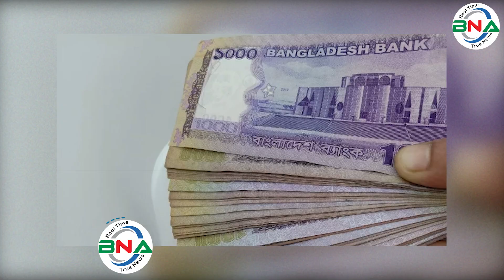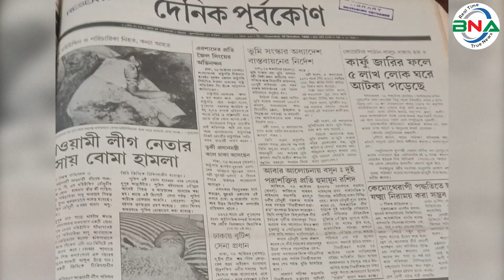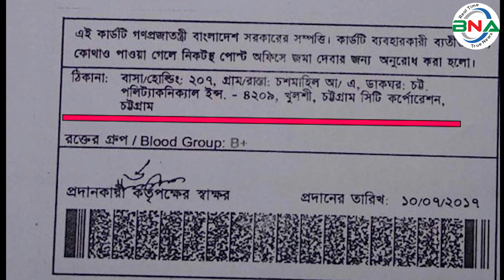চট্টগ্রাম-৯ আসনে দুই ব্যারিস্টারের মর্যাদার লড়াই | Awami League |Jatiya Party| election | Bnanews24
বীরমুক্তিযোদ্ধা ড. মাসুদা এম রশীদ চৌধুরী।  ঢাকা বিশ্ববিদ্যালয়ের সাবেক অধ্যাপক ও জাতীয় পার্টির প্রেসিডিয়াম সদস্য । একই সঙ্গে একাদশ জাতীয় সংসদের সংরক্ষিত নারী আসন-৪৫ থেকে নির্বাচিত সংসদ সদস্য ছিলেন। ড. মাসুদা এম রশীদ চৌধুরী  একমাত্র সংসদ সদস্য যিনি সংসদ সদস্য কোটায় গাড়ি নেননি, নেননি জমি বা ফ্ল্যাট। শুধু তাই নয়, সংসদ সদস্য হিসাবে নেননি সম্মানি, দেশের কোথাও বিনামূল্যে ভ্রমণ করেননি। ২০২১ সালের  ১৩ সেপ্টেম্বর  মৃত্যুবরণ করেন অধ্যাপক ড. মাসুদা এম রশীদ চৌধুরী। তারই সন্তান ব্যারিস্ট্যার সানজিদ রশীদ চৌধুরী।  জাতীয় পার্টির চেয়ারম্যান জি.এম কাদেরের উপদেষ্টা সানজিদ  দ্বাদশ জাতীয় সংসদ নির্বাচনে চট্টগ্রাম-৯ আসনের জাতীয় পার্টির টিকেটে লাঙ্গল প্রতীকে নির্বাচনে প্রতিদ্বন্দ্বীতা করছেন। তার  প্রতিদ্বন্দ্বী  চট্টগ্রাম সিটি করপোরেশনের সাবেক মেয়র মহিউদ্দিন পুত্র, শিক্ষা উপমন্ত্রী আওয়ামী লীগের নৌকা প্রতীকের ব্যারিস্টার মহিবুল হাসান নওফেল।
ভোটের মাঠে  নিঃসন্দেহে মেয়রপুত্র ব্যরিস্টার নওফেল হেভিওয়েট প্রার্থী। কিন্তু রাজনীতিতে নতুন মুখ ও নির্বাচনে প্রথমবারের মতো প্রতিদ্বন্দ্বীতাকারি কে এই  ব্যরিস্টার সানজিদ রশীদ চৌধুরী?
অনুসন্ধানে দেখা যায়, ব্যারিস্টার সানজিদ রশীদ চৌধুরীর বাড়ি চট্টগ্রামের রাউজান। বসবাস করেন কোতয়ালী থানাধীন জুবলী রোড় এলাকায়। তিনি চট্টগ্রামের রাজনৈতিক এলিট পরিবারের সন্তান। তার পিতা জাতীয় পার্টির প্রতিষ্ঠাতা প্রেসিডিয়াম  সদস্য সুপ্রিম কোর্টের এডভোকেট এবিএম ফজলে রশীদ চৌধুরী। রাউজানের সংসদ সদস্য এবিএম ফজলে করিম চৌধুরী তার চাচা। দাদা ছিলেন পাকিস্তান সরকারের বিরোধী দলীয় নেতা ফজলে কবির চৌধুরী । নানার নাম আবুল মনসুর। তিনি পাকিস্তানের শীর্ষ ব্যবসায়ী ছিলেন। নানী মৌসুফা মনসুর বাংলাদেশ জাতীয় মহিলা সংস্থার সভানেত্রী ও চট্টগ্রাম বাওয়া স্কুলের প্রতিষ্ঠাতা।
জাতীয় পার্টির চট্টগ্রাম -৯ আসনের প্রার্থী ব্যারিস্ট্যার সানজিদ রশীদ সাংগঠনিক দিক থেকে শক্তিশালী নয়। তবে  ভোটের আগে তার প্রতিদ্বন্দ্বী আওয়ামী লীগের শক্তিশালী প্রার্থী ব্যারিস্টার মহিবুল হাসান চৌধুরী নওফেলকে নৈতিকভাবে পরাজিত করেছেন বলে দাবি করছেন ব্যারিস্টার সানজিদ রশীদ চৌধুরী। তার অভিযোগ, ব্যারিস্টার মহিবুল হাসান চৌধুরী নওফেল তার গর্ভধারিনী ‘মা’ শাহেদা আক্তারকে অস্বীকার করেছেন। হলফনামায় তিনি  তার পিতার দ্বিতীয় স্ত্রী হাসিনা মহিউদ্দিনকে ‘মা’ ঘোষণা করেছেন। বিষয়টি অভিযোগ আকারে সানজিদ রশীদ নির্বাচন কমিশনকে জানায়। এতে সারাদেশে শুরু হয় তোলপাড়। যদিও সানজিদের অভিযোগ নাকচ করে দিয়েছে নির্বাচন কমিশন।
ব্যারিস্টার মহিবুল হাসান চৌধুরী নওফেলের বিরুদ্ধে কেন এমন অভিযোগ করেছেন? এর দালিলিক সত্যতা কতটুকু? এমন প্রশ্ন করা হয় ব্যারিস্টার সানজিদ রশীদ চৌধুরীকে। তিনি ব্যারিস্টার নওফেলের পিতা মহিউদ্দিন চৌধুরী ও হাসিনা মহিউদ্দিনের বিয়ের নিকাহ্ নামার একটি প্রতিলিপি  উপস্থাপন করেন। এতে বিয়ের দিন উল্লেখ রয়েছে ১৯৯৭ সালের ১৬ জানুয়ারি। দেনমোহর উল্লেখ আছে এক লাখ টাকা। বিয়ে পড়িয়েছেন মৌলানা মোহাম্মদ উল্লাহ, তার  পিতার নাম মরহুম হাফেজ  ফকির আহমেদ। ঠিকানা উল্লেখ রয়েছে  ফেনী জেলার গোবিন্দপুর। বিয়ে রেজিস্ট্রি করেন পাচলাইশ থানাধীন শুলকবহর ওয়ার্ডের কাজী শফিক আহমেদ। সাক্ষী হিসাবে স্বাক্ষর করেন চট্টগ্রামের কোতয়ালী থানাধীন ২০ নম্বর শতীশ বাবু লেনের এডভোকেট সুলতানুল কবির চৌধুরী ও  চন্দনাইশ উপজেলার হরলা গ্রামের আব্দুল হাকিম।
ব্যারিস্টার সানজিদ রশীদ চৌধুরী তার অভিযোগের সমর্থনে দালিলিক প্রমাণ হিসাবে উপস্থাপন করেন মেয়র পুত্র ব্যারিস্টার মহিবুল হাসান চৌধুরীর জাতীয় পরিচয়পত্র। এতে দেখা যায় ব্যারিস্টার মহিবুল হাসান চৌধুরীর জন্ম ১৯৮৩ সালের ২৬ শে জুলাই। মাতা হিসাবে উল্লেখ রয়েছে হাসিনা মহিউদ্দিনের নাম! সানজিদের প্রশ্ন ১৯৯৭ সালের ১৬ জানুয়ারি মহিউদ্দিন চৌধুরী ও হাসিনা মহিউদ্দিনের বিয়ে হলে  মহিবুল হাসান চৌধুরী নওফেলের ‘মা’ হাসিনা মহিউদ্দিন  হয় কীভাবে?